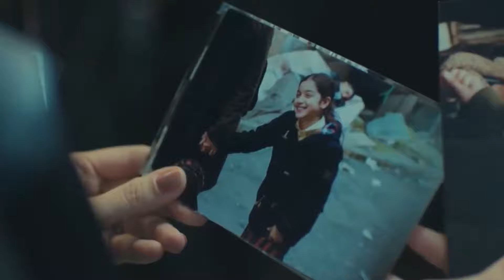Força de Mulher - Piril vai atrás de Bahar e fica a um passo de revelar a verdade sobre Sarp